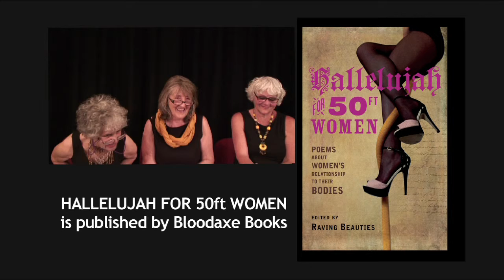Raving Beauties: Hallelujah for 50ft Women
Raving Beauties women’s theatre company was born out of a deep sense of frustration with domesticity, naivete and a burning need for a creative outlet. It led to an enormous personal, political and professional learning curve. Raving Beauties are Sue Jones-Davies, Dee Orr and Fan Viner.

Published by Bloodaxe Books in April 2015, Hallelujah for 50ft Women: poems about women’s relationship to their bodies is their third anthology of women’s poetry. As with their previous anthologies (including In the Pink and No Holds Barred, published by The Women’s Press), they have taken the poems on the road. This video shows excerpts from their performance at Ledbury Poetry Festival in July 2015.

Our relationship to our bodies is affected by many things including culture, religion, family, sex, hunger, pleasure and pain. This new anthology is inspired by a passionate desire to celebrate our bodies in a fully realised way, leaving Barbie’s grotesque silent pliability in her box for good. Instead of pouting, our mouths have the power of language, our romantic fluttering hearts give and receive compassion, skin ages with grace when we see beauty in everything, a pierced belly button connects us to our ancestors and a belly needs to be strong before it's flat. By revealing the complex depths of our relationships with our bodies Hallelujah for 50ft Women makes a much needed contribution to a compassionate understanding of our evolving selves.

Hallelujah for 50ft Women was selected from over a thousand submissions. Bogusia Wardein’s poem ‘Her Mother Hides in the Wardrobe’ is one of many poems first published in this anthology. Vicki Feaver’s ‘Women’s Blood’ is from The Handless Maiden (Jonathan Cape, 1994). Menna Elfyn’s ‘A God Problem’ (translated from the Welsh by Elin ap Hywel) is from Perfect Blemish: New & Selected Poems / Perffaith Nam: Dau Ddetholiad & Cherddi Newydd 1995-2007 (Bloodaxe Books, 2007). Arundhathi Subramaniam’s ‘Rutting’ is from Where I Live: New & Selected Poems (Bloodaxe Books, 2009). Warsan Shire’s ‘The Ugly Daughter’ was first published in Ten: the new wave, ed. Karen McCarthy Woolf (Bloodaxe Books, 2014). The translation from the Spanish of Susana Thénon’s ‘Nuptial Song’ by Maria Negroni and Anne Twitty was first published in Being Human, ed. Neil Astley (Bloodaxe Books, 2011). Chase Twichell’s ‘Horse’ is from Horses Where the Answers Should Have Been: New & Selected Poems (Bloodaxe Books, UK; Copper Canyon Press, USA, 2010).

Filmed by Pamela Robertson-Pearce at Ledbury Poetry Festival on 10 July 2015 and edited by Neil Astley.